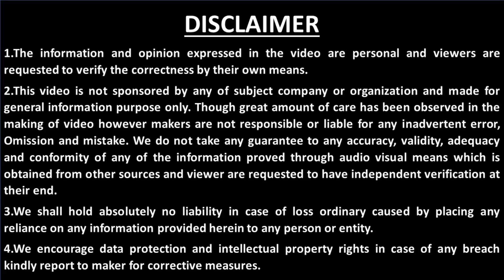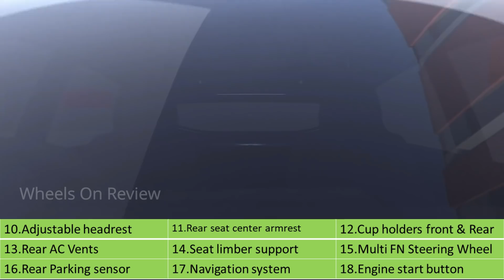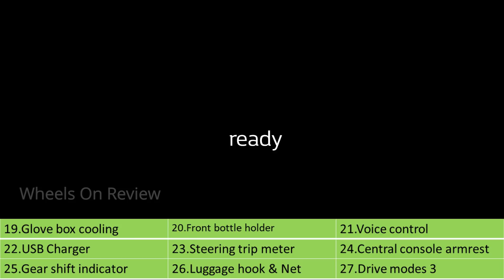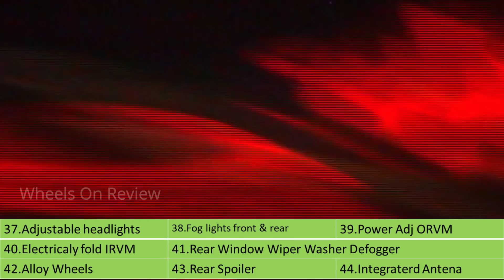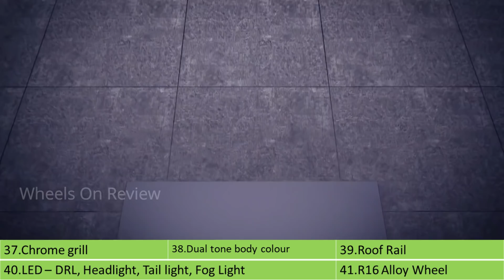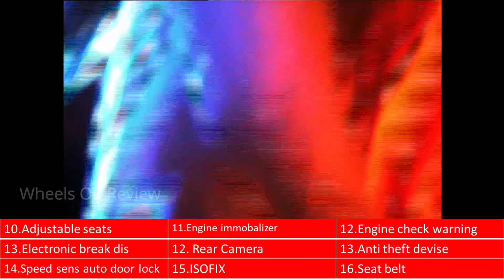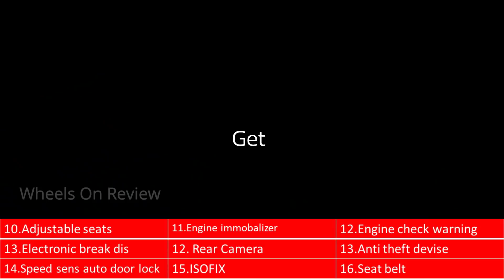Renault KIGER detailed Review - விலைக்கேற்ற தரமான கார் - Rs. 5.45 லட்சம் - Wheels on review